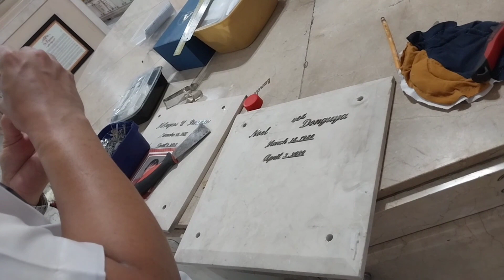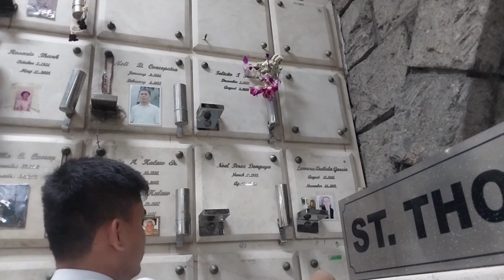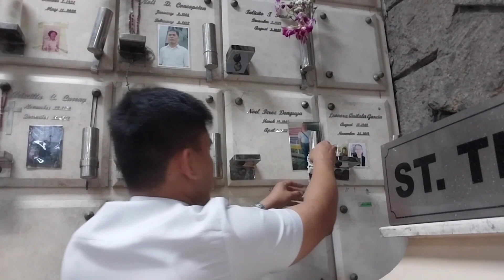Three years death Aniversary of my late husband at Columbary Church.